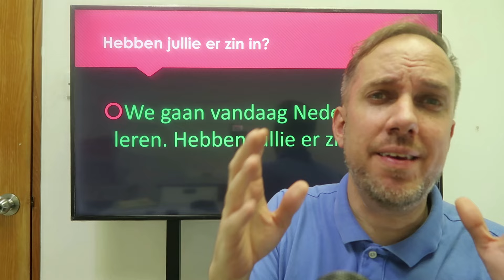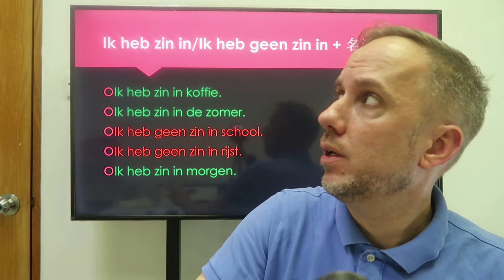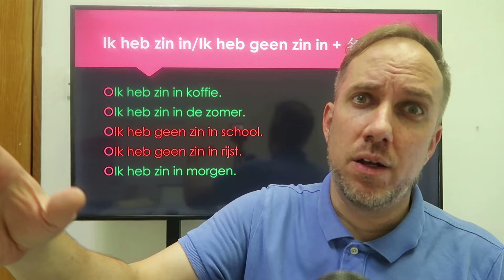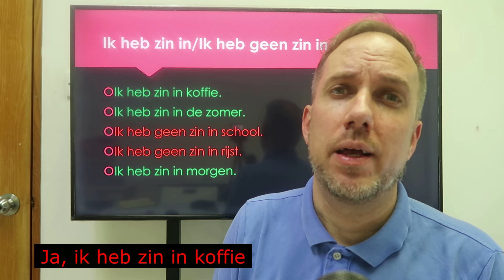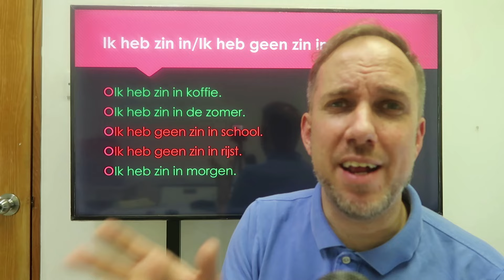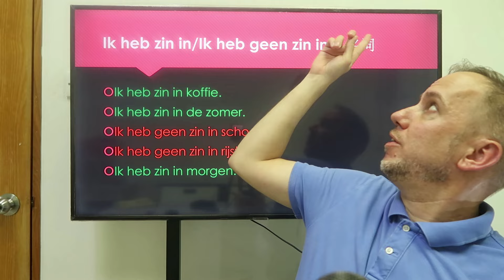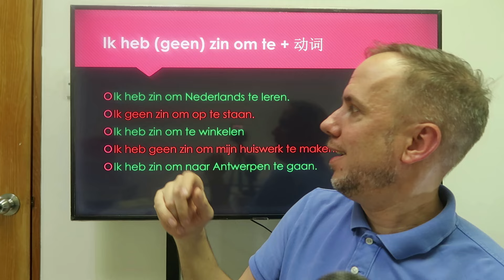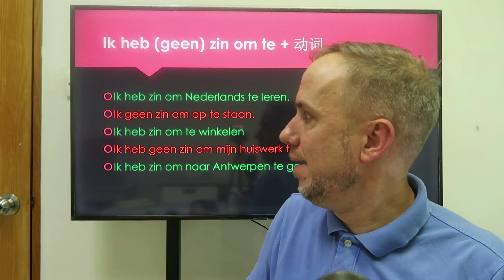学习荷兰语： Ik heb zin in/Ik heb geen zin in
学习荷兰语跟martin老师
微信: martinblokschina

直接连通我？发给我一个邮件在: martin_bloks@helanyuboke